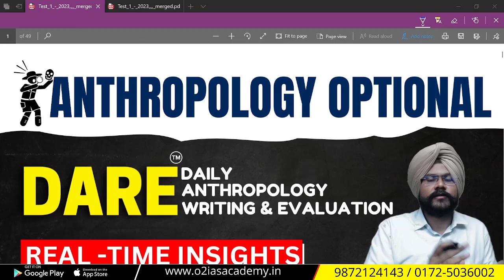Anthropology Optional Answer Sheet Evaluation: Theories of State Formation | Anthro Answer Writing